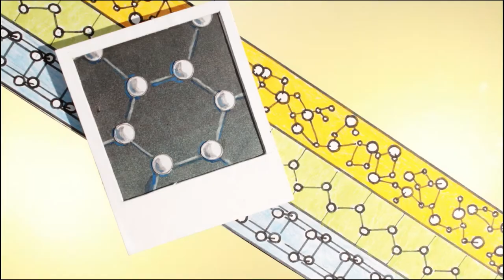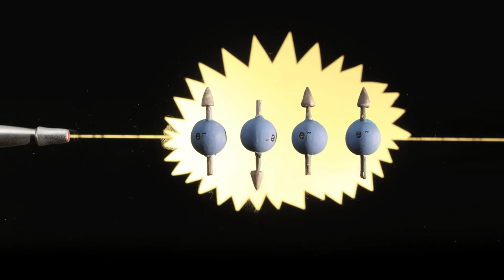Bessy II - ein Teilchenbeschleuniger als Mikroskop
Das Synchrotron BESSY II des Helmholtz-Zentrum Berlin ist optimiert auf weiche Röntgenstrahlung. Sie wird für Materialforschung genutzt und ist besonders gut geiegnet, um Dünnschicht-Materialien zu untersuchen. Mit Spektroskopie, Mikroskopie und anderen Methoden wie etwa Femtoslicing stehen zahlreiche Analytik-Instrumente zur Verfügung- Kunstgegenstände, Solarzellen oder Proteinkristalle, das Anwendungsspektrum ist breit. Jährlich kommen über 2000 Forscherinnen und Forscher zu BESSY II.